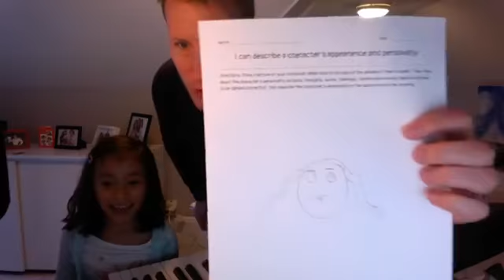Mr Tom Sings/Fights His Piano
Stories, songs and occasional guests.